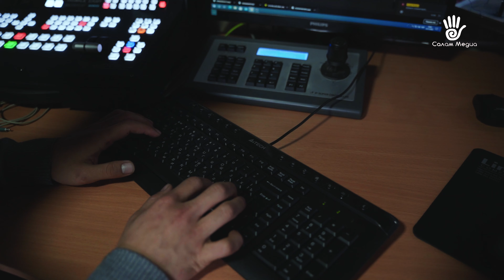САЛАММЕДИАсына Журналист керек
Салам медиасы өзүнө журналист издейт суроолор боюнча  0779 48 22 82 телефонуна байланышып сураңыз